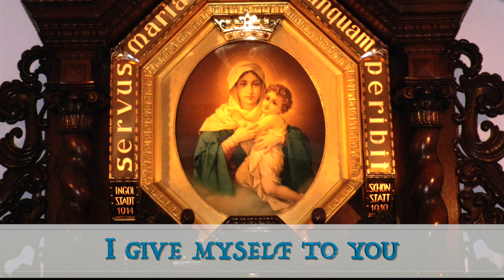My Queen My Mother || Queen of Schoenstatt || MTA - Mother Thrice Admirable || Fr Kentenich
MARIAN CONSECRATION
Prayer for the daily renewal of the Covenant of Love

My Queen, My Mother,
I give myself (entirely) to you,
and to show my devotion to you,
I consecrate to you this day:
my eyes, my ears, my mouth, my heart,
my entire self without reserve.
As I am your own, my good Mother,
guard me and defend me
as your property and possession, Amen.

I sincerely do not know whose work it is. It has been done so beautifully. I have added lyrics for easy accompanying. MTA bless us all, especially those involved with original work.

res